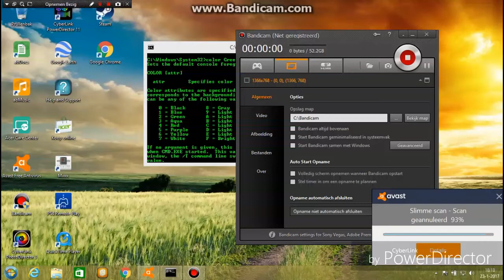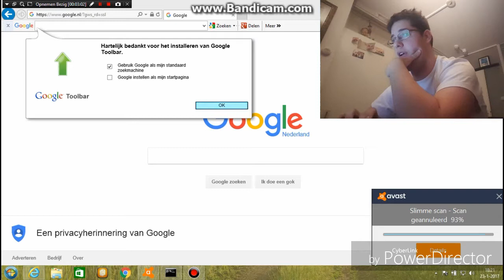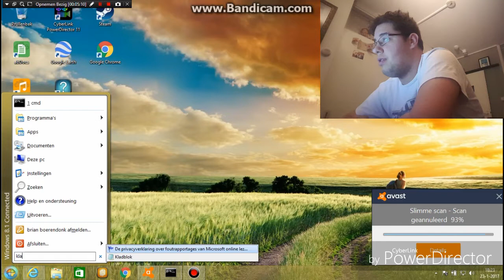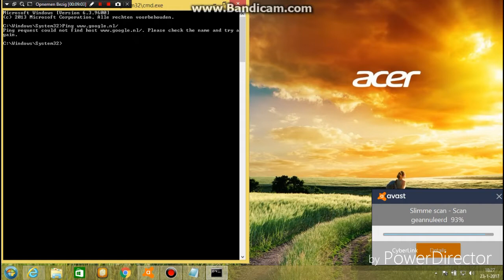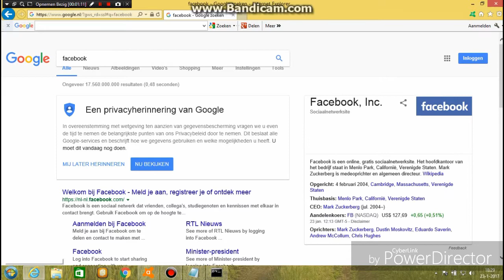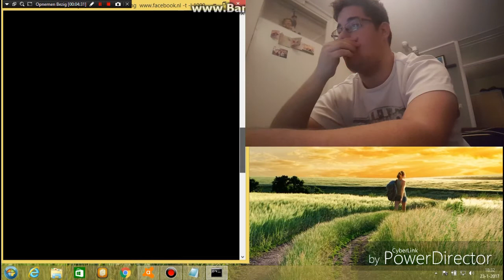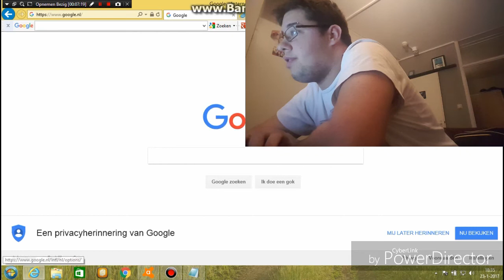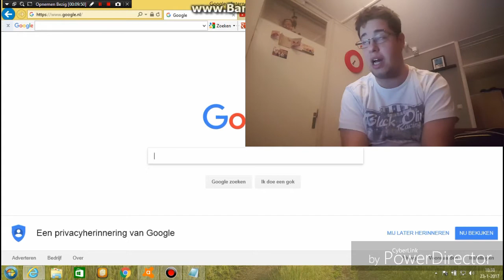Ik probeer het Hacken uit !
met verbazing wekend lukt het
ik ga proberen om met een bedrijf die verstand heeft van hacken in contact te komen en kijken wat het nou inhoud

daar komt zeker weten een vervolg van